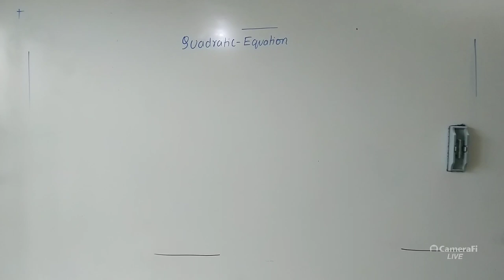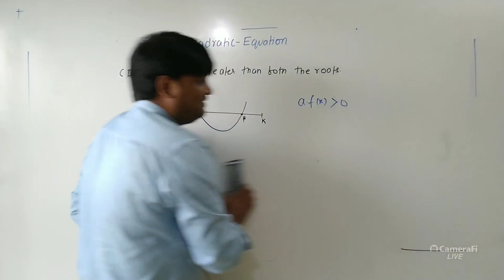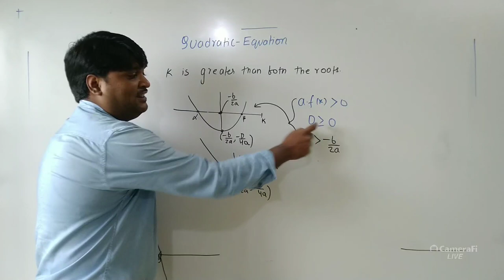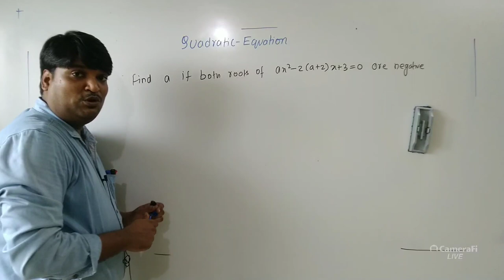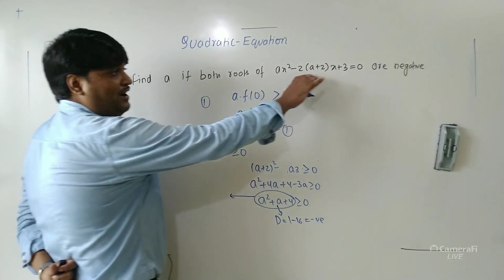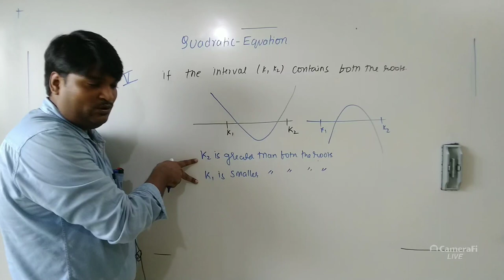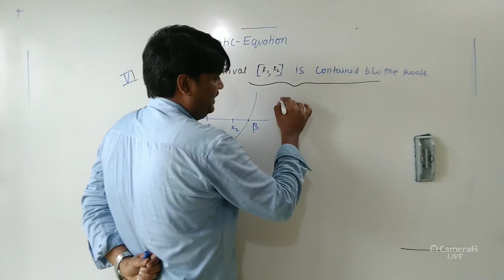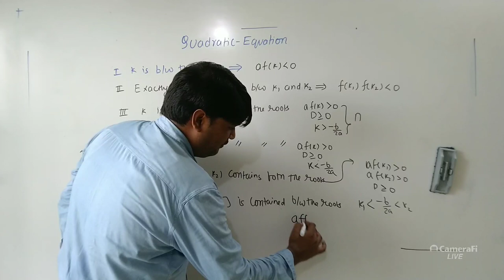QUADRATIC EQUATION LECTURE 15 PART 1